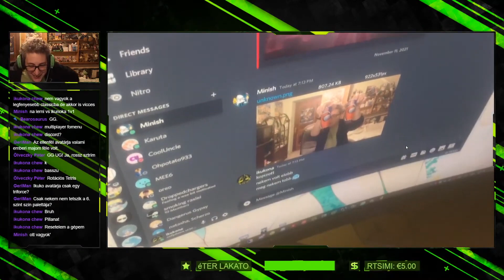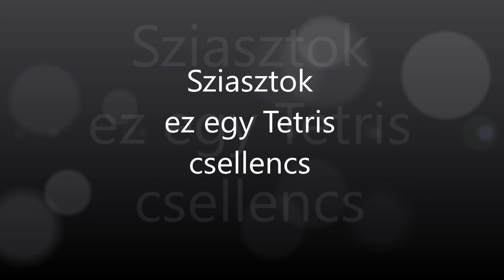Ikukona Jobb Lerninél (Sztrímben Történt #28)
NNID: LernenBoy
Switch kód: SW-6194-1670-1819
A számítógépem:

- Processzor: Intel Core i5-7400
- Videokártya: Nvidia GTX 1050 Ti 4GB
- Ram: 16GB
- Felvevő kártya: AverMedia Live Gamer HD 2